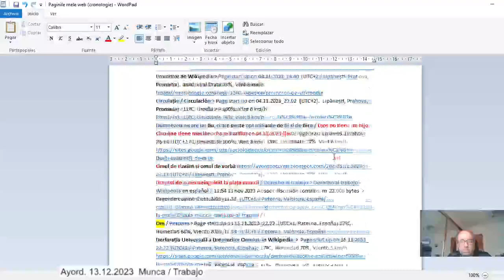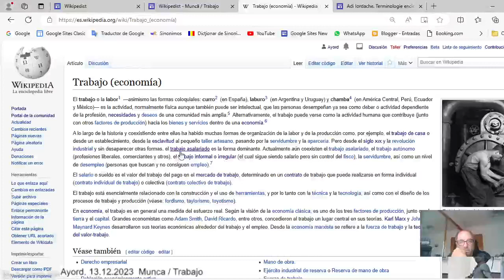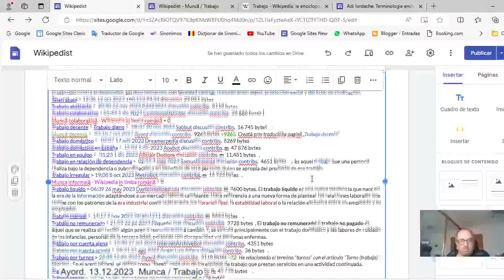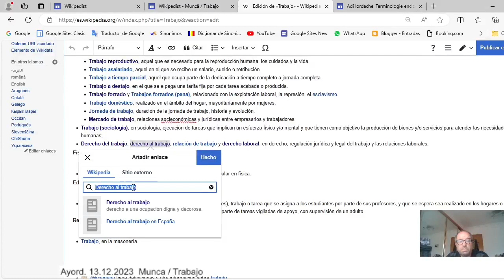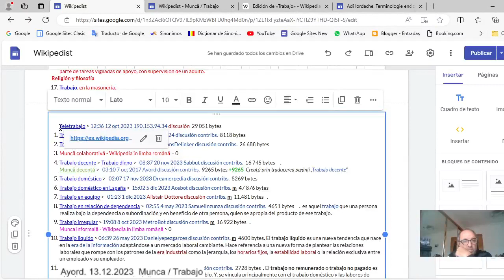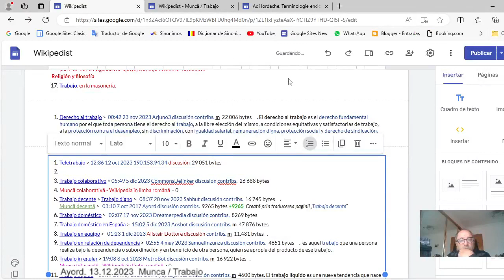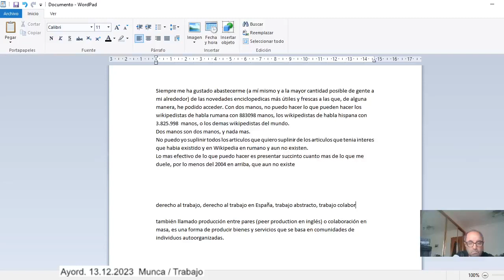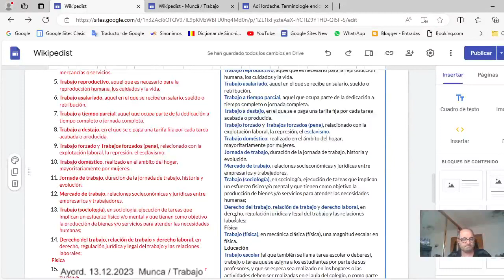Muncă / Trabajo (01)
Despre "banalul" concept "Muncă" toată lumea a auzit, toată lumea știe, sunt convins că nu o să dea lumea buzna să se înghesuie la subiectul tratat de mine aici.
Eu însă am nevoie să mă asigur că lumea în care trăiesc cunoaște existența unui număr de concepte în cel puțin același număr, sau mai mare, decât cunosc eu, pentru că așa, posibilitatea cuiva de a spune, pe drept, că nu a avut de unde să se informeze, să fie cât mai redusă, iar aplicarea acelui "Ignorantia juris non excusat" să aibă un cât mai bun fundament.
Todo el mundo ha oído hablar de aquel  "banal" concepto llamado "Trabajo", todo el mundo lo sabe, estoy convencido de que la gente no tendrá prisa por abordar el tema que estoy tratando aquí.
Yo, sin embargo, necesito asegurarme de que el mundo en el que vivo conozca la existencia de un número de conceptos al menos igual o mayor que el que yo conozco, porque de esa manera se elimina la posibilidad de que alguien diga, con razón, que no ha habido fuentes desde dónde tomarse la información, porque solo así la aplicación de esa "Ignorantia juris non excusat" sea de aplicación justa en un máximo grado.